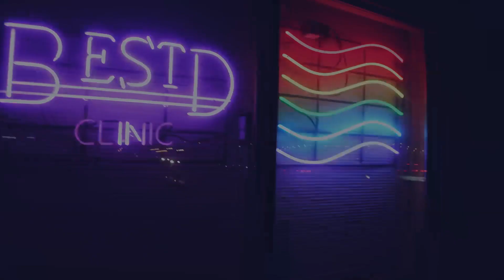Shadow (ft. MKE Marcus)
Track #4 From "The HeartBreak"

The Unknown online

Lowde The Poet online

Azaptus online

BougougeBeats online

JiggyJake online

Jay Hayze online